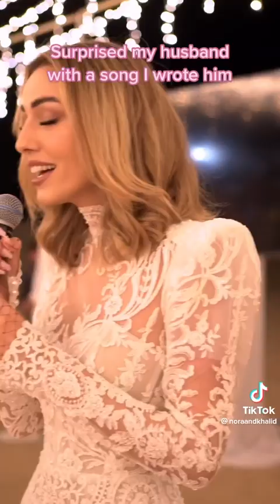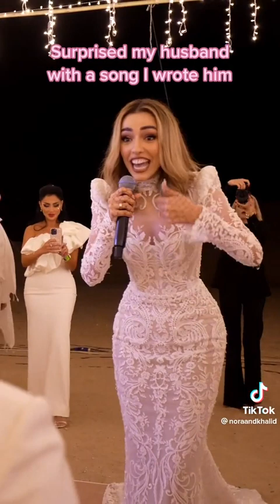Nora and Khalid wedding song 🎵